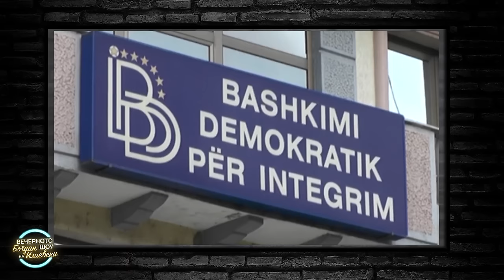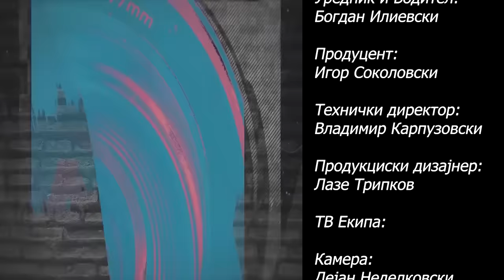ВЕЧЕРНОТО ШОУ НА БОГДАН ИЛИЕВСКИ (02.02.2024)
ГОСТИНКА: КАТЕРИНА ТОДОРОВСКА